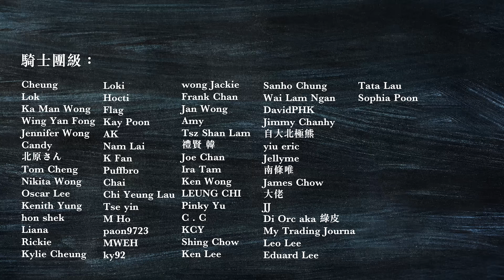【勁短片】點解塞車要響咹？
附有CC字幕

本頻道的營運非常有賴大家支持！
實際支持我繼續創作之外，
更可以優先欣賞新片、會員獨家影片和真播！